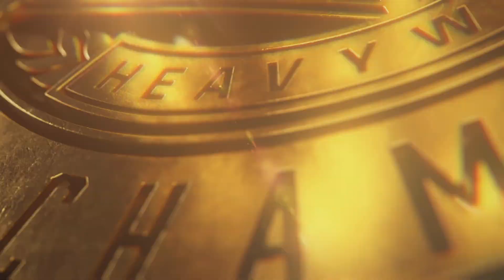WWE 2K24 Universe Unleashed : Backlash France PLE 5.0 Part 1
Undisputed WWE Championship:

The Rock vs Champion Randy Orton

WWE Tag Team Championship :

Street Profits vs Champions DIY

Finn Balor vs Jey Uso

Intercontinental Championship:

CM Punk vs Champion Bron Breaker